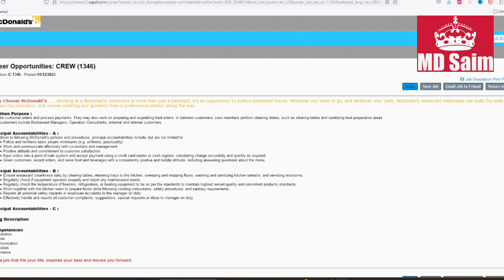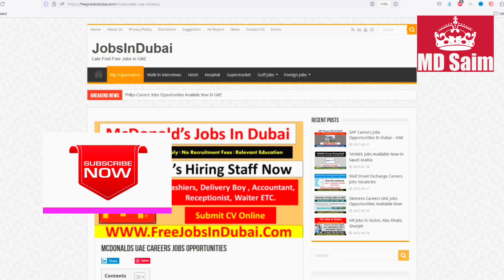Biggest Restaurant Mc Donal's Jobs In Dubai - UAE